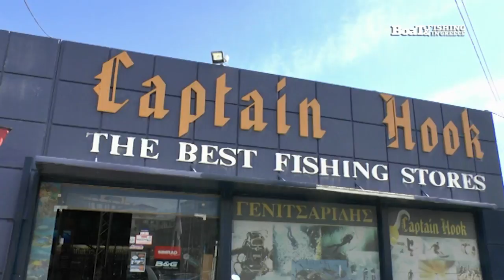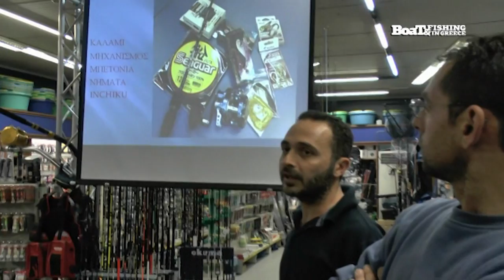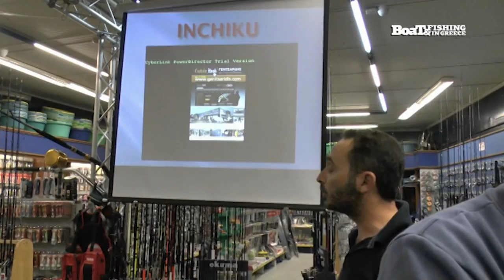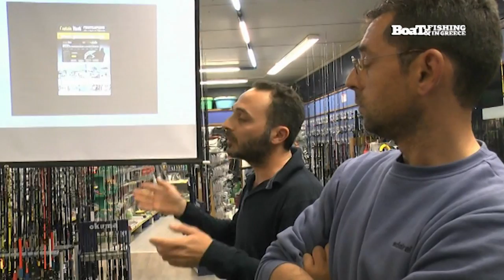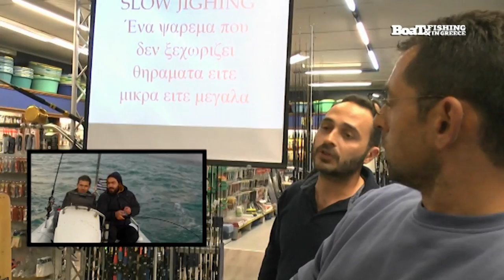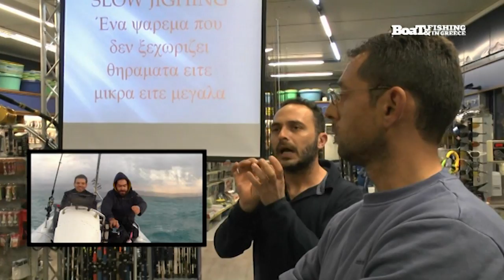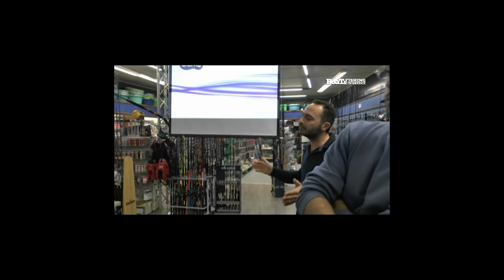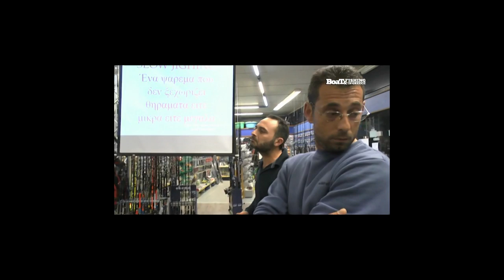Σεμινάριο Inchiku, Μανώλης Δαμιανάκης - CaptainHook Genitsaridis | περιοδικό Boat & Fishing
Εξοπλισμός και αρμάτωμα Inchiku από τον Μανώλη Δαμιανάκη στο κατάστημα CaptainHook Γενιτσαρίδης, παρουσιάστηκε στο DVD του Boat & Fishing Ν.29.

Οι αδερφοί Κώστας και Σταύρος Γενιτσαρίδης, ιδιοκτήτες του καταστήματος CaptainHook Γενιτσαρίδης στο Ηράκλειο της Κρήτης αλλά και του eshop διοργάνωσαν ένα σεμινάριο για Inchiku και μολύβι φύλακα, με τους Νίκο Γαλανό και του Μανώλη Δαμιανάκη. Στο συγκεκριμένο βίντεο θα παρακολουθήσετε στιγμιότυπα του σεμιναρίου όπου ο Μανώλης, απαντά σε ερωτήσεις των παρεβρισκομένων.

BOAT & FISHING: Tο πιο ολοκληρωμένο Ελληνικό περιοδικό για το Ψάρεμα και το Σκάφος! Κάθε μήνα σε ταυτόχρονη κυκλοφορία σε όλη την Ελλάδα και ένα μήνα αργότερα στη Κύπρο.

Το περιοδικό Boat & Fishing είναι ένα νέο έντυπο για το ψάρεμα και το σκάφος το οποίο κυκλοφορεί κάθε μήνα με πλούσια ύλη για όλες τις τεχνικές ψαρέματος ερασιτεχνικής αλιείας, τόσο από το σκάφος όσο και από την ακτή. Δοκιμές σκαφών, παρουσιάσεις κινητήρων, νέα προϊόντα και τεχνικά θέματα ολοκληρώνουν την ύλη του Boat & Fishing χαρίζοντας ενημέρωση, γνώση και ψυχαγωγία.

Μια μεγάλη και έγκυρη ομάδα αρθρογράφων από όλη την Ελλάδα μεταφέρουν τις γνώσεις και τις εμπειρίες τους στο ψάρεμα με τον καλύτερο τρόπο.

Επιπλέον το περιοδικό συνοδεύεται από ένα DVD ποικίλης ύλης, με ψαρέματα από σκάφος, ακτή, παρουσιάσεις σκαφών και εξοπλισμού. Το περιοδικό εκδίδεται από την Pelagic Media.